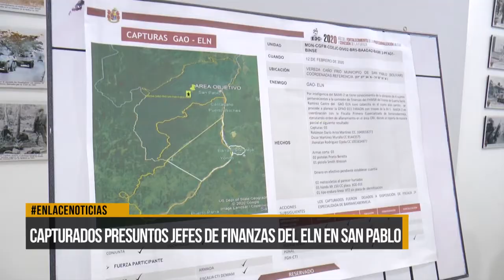Capturados tres presuntos integrantes del bloque de finanzas del ELN